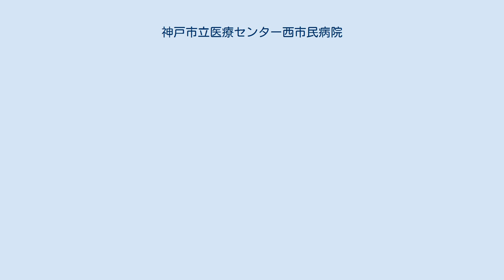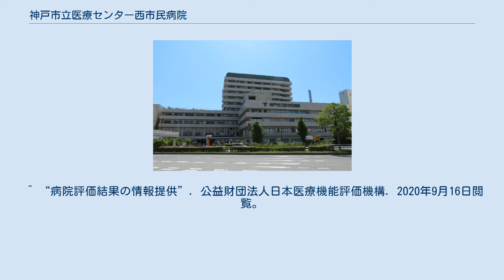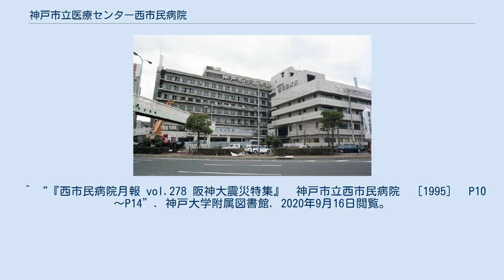神戸市立医療センター西市民病院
阪神・淡路大震災被災直後 （神戸市、阪神・淡路大震災「1.17の記録」より） 神戸市立医療センター西市民病院(こうべしりついりょうセンターにししみん)は、兵庫県神戸市長田区に所在する医療機関。
神戸市が設置する地方独立行政法人神戸市民病院機構が運営する病院である。
 （下表の出典） （この節の出典） 1995年1月17日午前5時46分発災時、当院（当時：神戸市立西市民病院）には245名の入院患者がいた。
職員は医師4名、深夜勤務の病棟看護婦20名、救急担当看護婦3名、薬剤、検査、放射線各1名、事務当直、設備当直等嘱託職員も含め5名がいた。
地震による揺れにより、本館5階を押しつぶし、各階でも柱は押しつぶされるように曲がり、鉄筋は剥き出しに、建物自体も南に傾き、その南にある南館も余震による本館の崩壊があれば危険という状態となった。
 5西病棟の入院患者44名と看護婦3名は閉じ込められてしまったが、発災当日窓から6階のベランダへと自力で脱出した2人、救出できた6人、ガレキの中をトンネルを作って救出できた35人、6階の床に穴を開けて救出した2人、4階の天井から穴を開けて救出した1人の計46人が脱出できた。
残る患者1名は翌18日、自衛隊も加わって捜索され、20時30分に手の先が発見され、21時36分に引き上げられたがすでに亡くなっていた。
 ^ “兵庫県医療機関情報システム”. 兵庫県健康福祉部健康局医務課. 2020年9月16日閲覧。
 ^ “NPO法人卒後臨床研修評価機構認定証発行病院一覧2020.9.1（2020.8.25 評価委員会）”. NPO法人卒後臨床研修評価機構. 2020年9月16日閲覧。
 ^ “『西市民病院月報 vol.278 阪神大震災特集』　神戸市立西市民病院　［1995］　P10～P14”. 神戸大学附属図書館. 2020年9月16日閲覧。
 ^ a b c “交通アクセス”. 神戸市立医療センター西市民病院. 2020年9月16日閲覧。